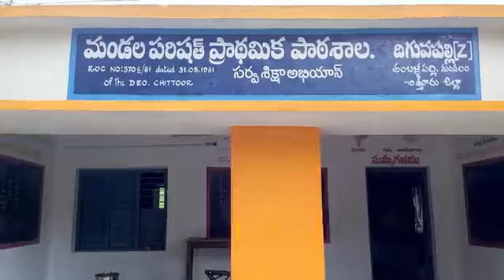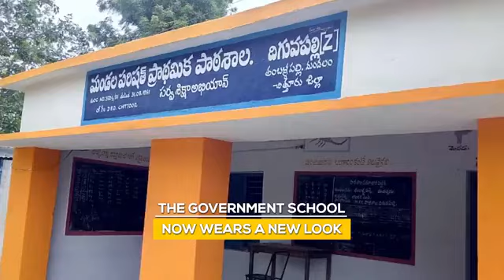Nara Lokesh: An example of responsible leadership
The school in Diguvapalli village of Thamballapalli Mandal was in a bad shape. There were no walls to protect the children from wild animals straying in. Nara Lokesh came across this issue and gave directions to revive the school building immediately. And in 20 days, this happened!